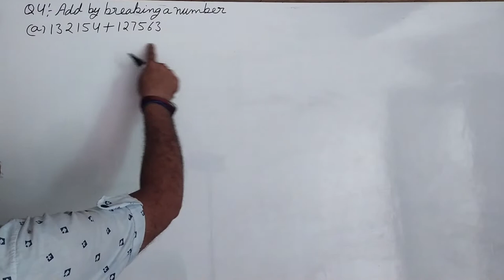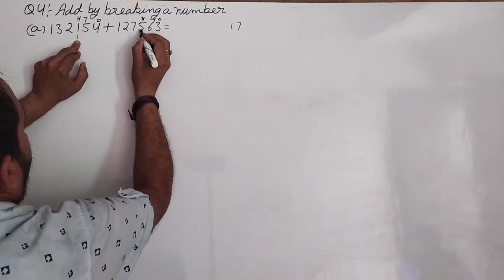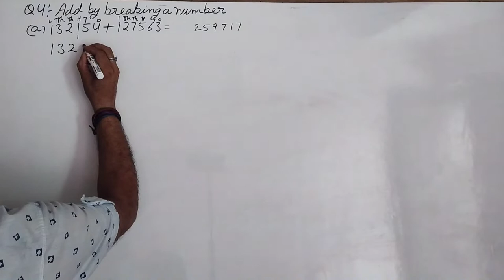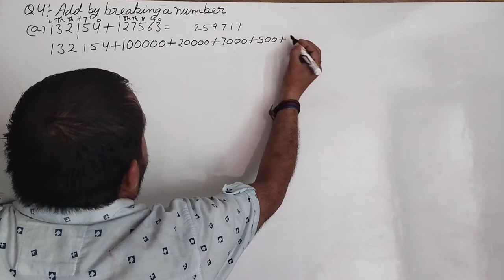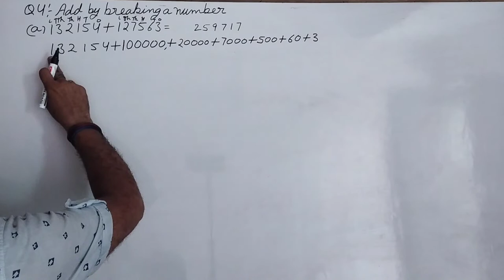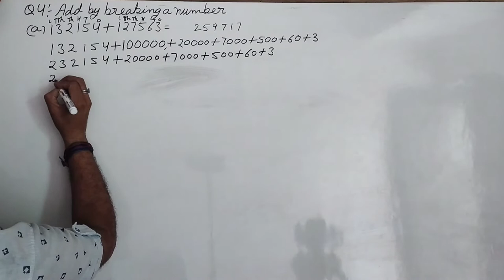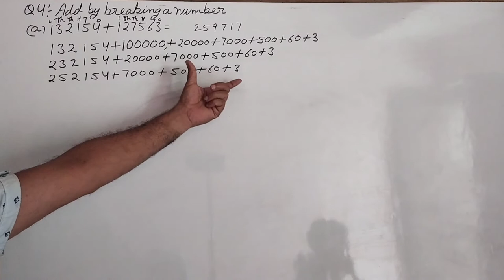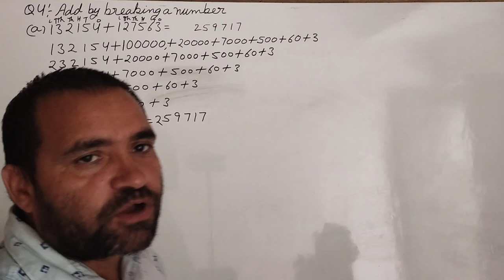June 17, 2022 Neo Star maths class 4 unit 4 ex 4.3, question no. 4a